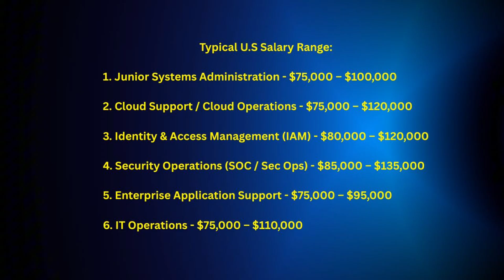6 IT Jobs Paying More Than Help Desk (Stop Losing Money!)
6 IT Jobs Paying More Than Help Desk (Stop Losing Money!)

Stuck in help desk and tired of low pay? In this video, I break down 6 IT jobs that pay more than help desk in 2026 and show you exactly how to pivot your career without starting over. If you’re looking for higher-paying IT roles, including Junior Systems Administration, Cloud Support, Identity & Access Management, Security Operations, Enterprise Application Support, and IT Operations, this guide is for you. Learn which skills, hands-on projects, and certifications actually get you noticed by employers and boost your salary. Stop spinning in Tier 1 tickets and start building career leverage today. Whether you’re aiming for entry-level IT, cloud, cybersecurity, or systems administration, these steps will help you move faster and earn more.